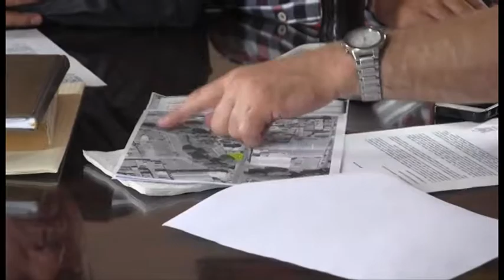2017 07 21 Comisión Edilicia 61 Desarrollo Urbano y Obra Pública